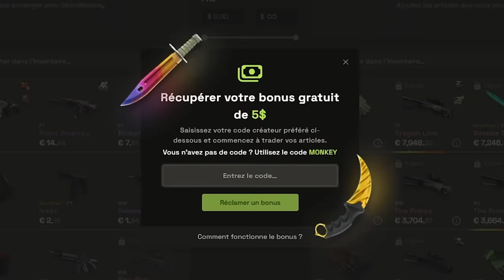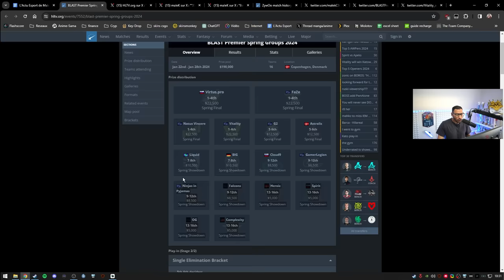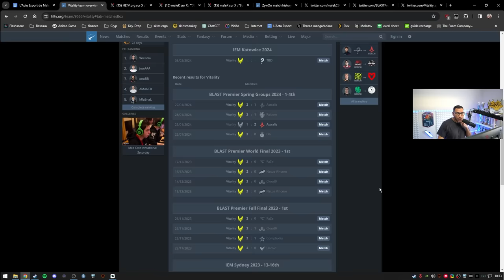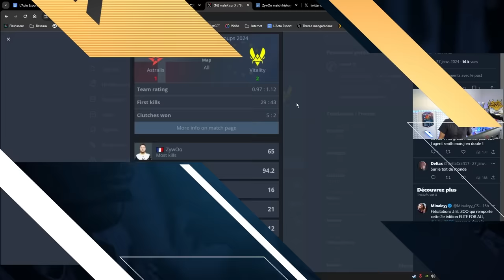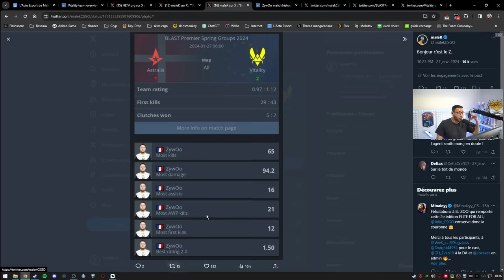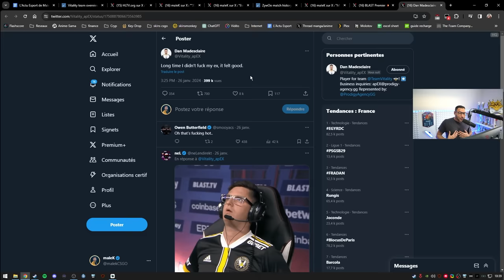Vitality 13-0 HISTORIQUE, ZywOo INTOUCHABLE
Vitality 13-0 historique, ZywOo toujours INTOUCHABLE en 2024